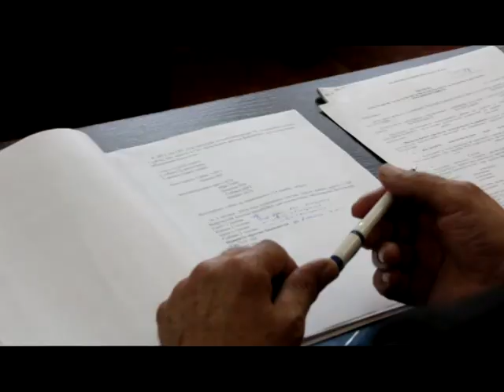В Нефтекамске открыли приют для временного пребывания беспризорных животных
С середины января ответственность по отлову  бродячих кошек, собак и лис легла на плечи ИП Черепанова. В связи с этим в четверг чиновники провели встречу с благотворительным фондом «Потеряшки», чтобы определить план работы на будущее.